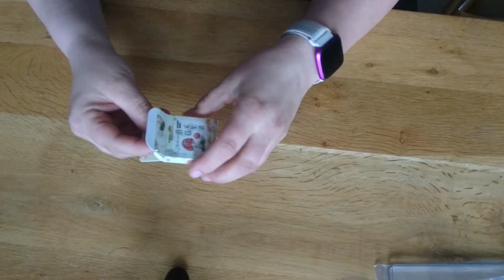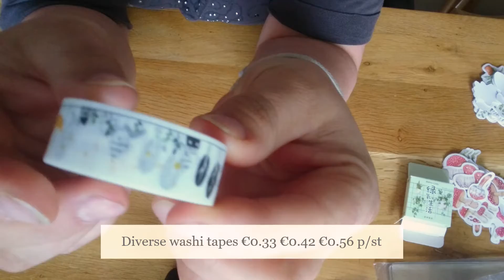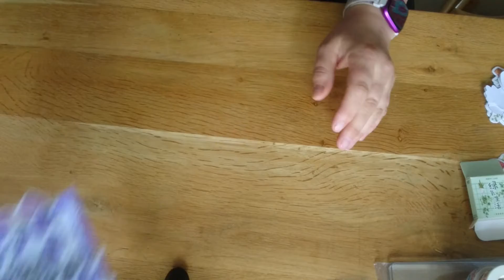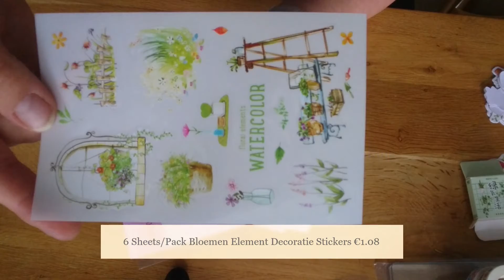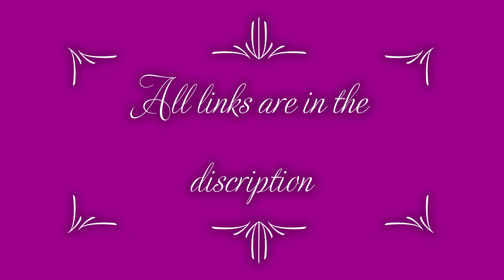AliExpress Craft Shoplog week 18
I'm Linda and I am from the Netherlands.
I'll try to do most video's with English comments, but some wil be in Dutch.
I love crafting, postcrossing and shopping on AliExpress

In week 18 2021 I received a lot of AliExpress packages
Mostly stickers and Washi tapes. But you can't have enough of that anyway.